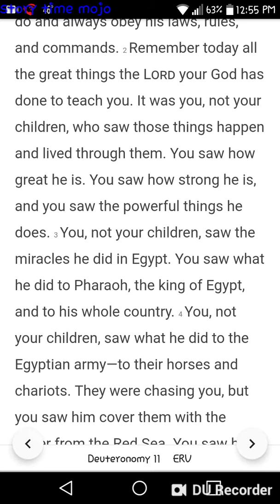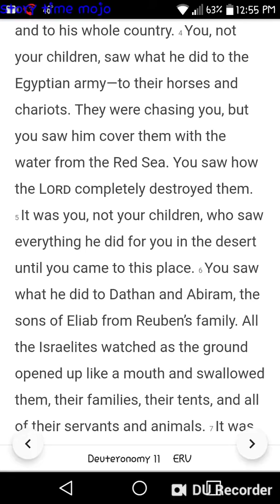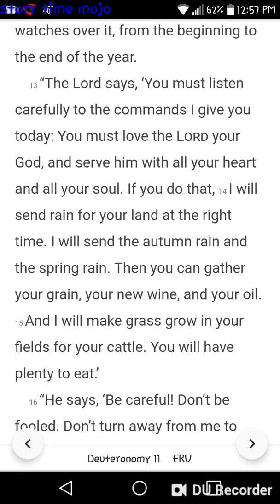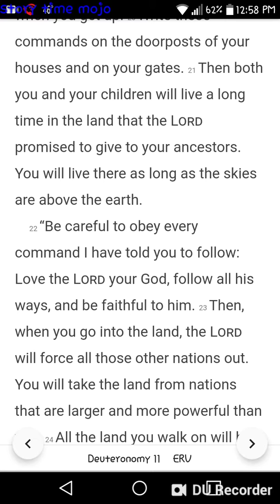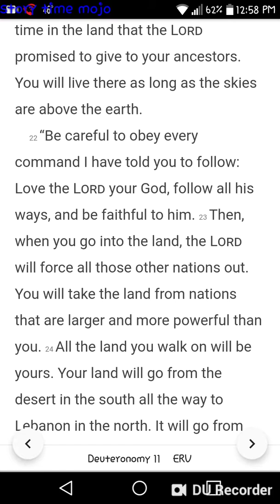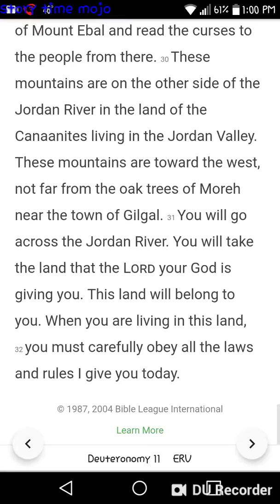📚Deuteronomy ch 11 audiobook bible reading